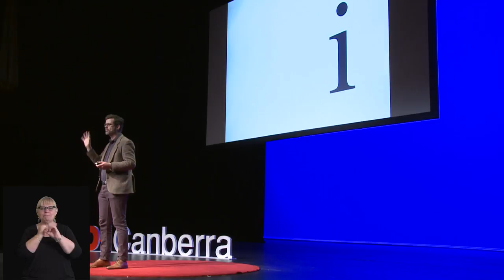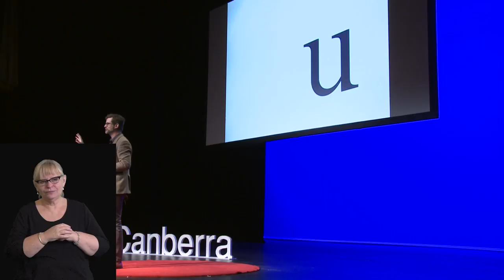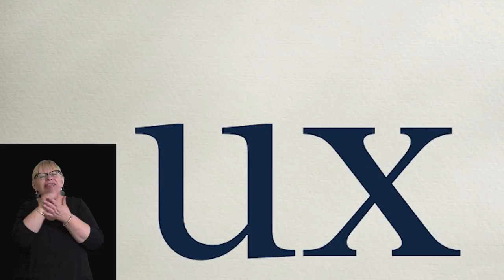AUSLAN - Words without egos | Matt Fenwick | TEDxCanberra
This video features Auslan (Australian Sign Language) interpretation.  Have you ever thought about writing as an act of service? In this thoughtful and thought provoking talk, Matt Fenwick reflects on how ego can prevent good writing, and what we can do about it. Matt Fenwick has been working with words for most of his life. He’s interested in what happens when words collide with actual humans. Across his career, he’s been a highly-regarded content strategist and a poorly-regarded commercial cleaner. Driven by an interest in what happens when words collide with actual humans, Matt writes, trains and thinks about making writing better. This talk was given at a TEDx event using the TED conference format but independently organized by a local community.